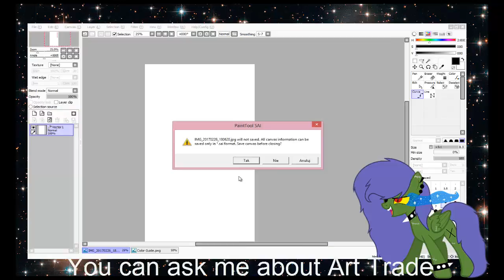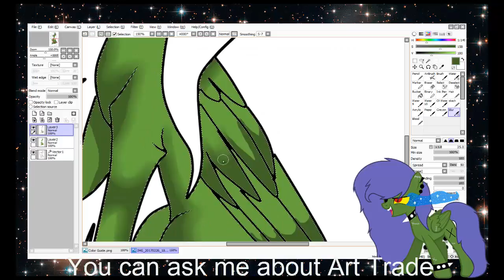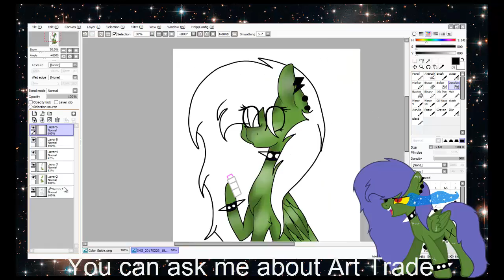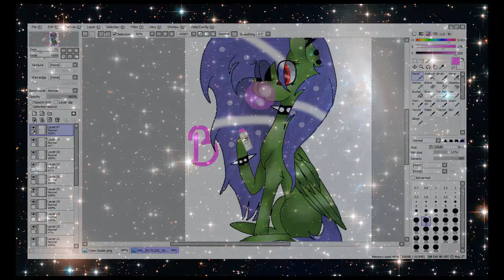Bubblegum Sora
[open for getting more information!]

Music
Bubblegum Boy - Bella Thorne & Pia Mia

Using...

Miniature:
Paint Tool Sai
FireAlpaca